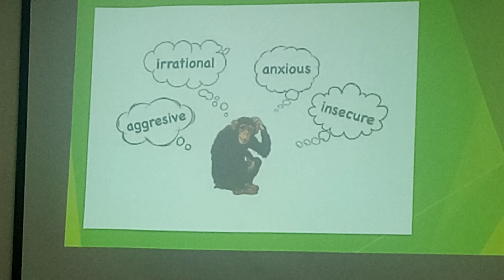mind management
Monkey mind፡
aggressive
insecure
anxious
irrational